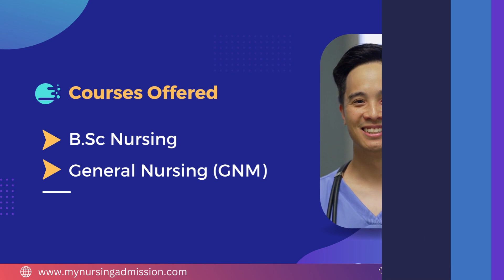Seven Hills College - Visakhapatnam | Nursing Colleges in Andhra Pradesh | mynursingadmission.com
Sri Seven Hills College of Nursing was established in the year 2003. The College is located at Visakhapatnam District in Andhra Pradesh. The College offers 4 year BSc Nursing having an intake of 50 seats. The College has well infrastructure including furnished Classrooms, Internet facility, Modern Computer Lab, Library with wide Collection of books, Journals, etc. The teaching faculties are experienced & dedicated and create a friendly atmosphere with the students. Students who secure a minimum of 50% or above in science subjects at Senior Secondary are eligible to study in the Campus. The College aims to develop broad concept of the fundamental principles of the nursing care based on sound knowledge of physical, biological, social & behavioral sciences & adequate skills to provide professional nursing care.